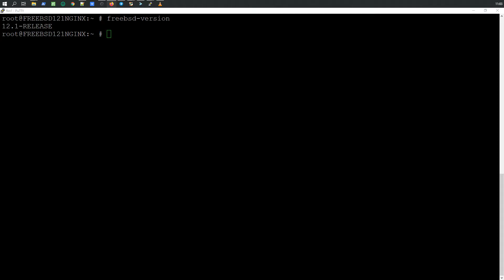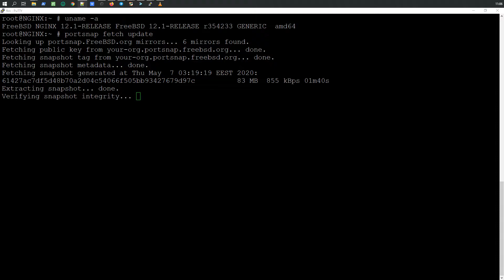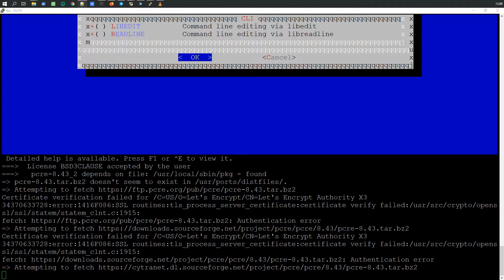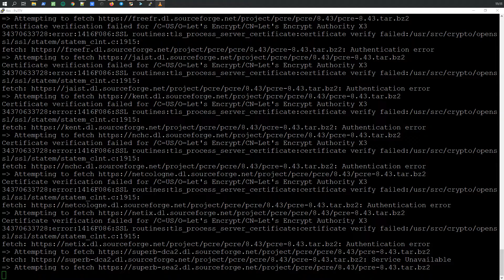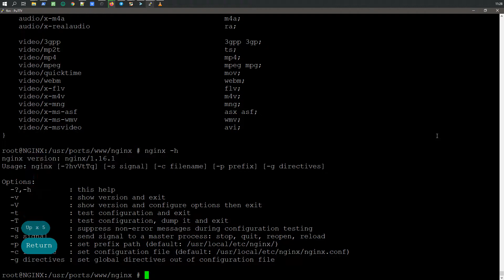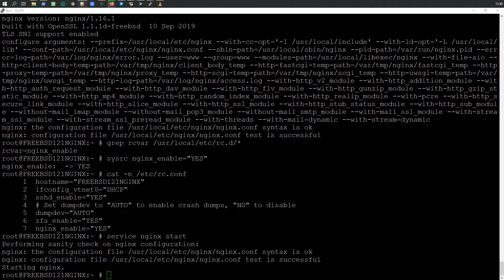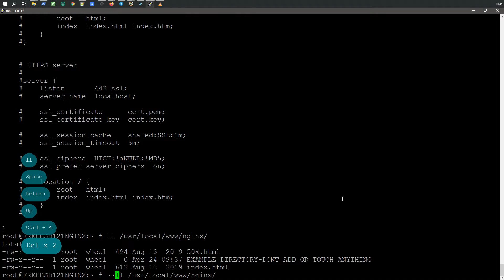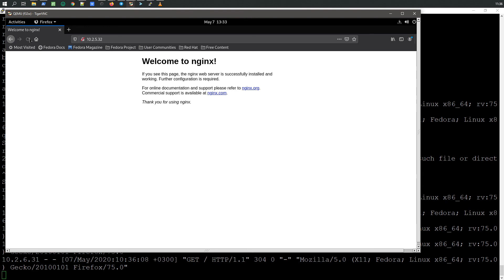Установка NGINX Web Server в FreeBSD 12.1